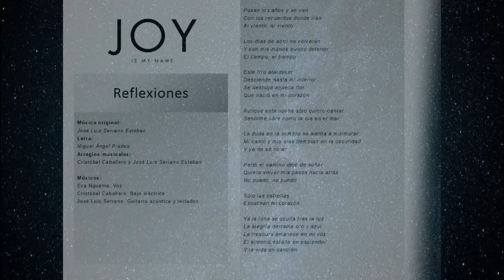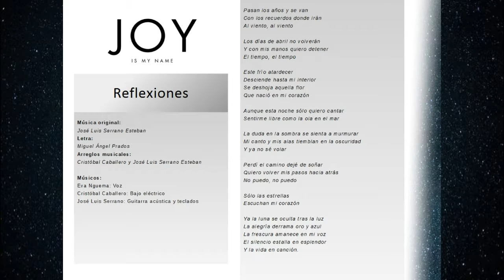Joy Is My Name 3 Reflexiones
3.- REFLEXIONES
Música original: José Luis Serrano Esteban
Letra: Miguel Angel Prados
Arreglos musicales: Cristóbal Caballero y José Luis Serrano Esteban

Eva Nguema: Voz
Cristóbal Caballero: Bajo eléctrico
José Luis Serrano: Guitarra acústica, teclados

JOY IS MY NAME es un proyecto musical que se publicó en Enero de 2014 como un mini album de 6 temas. Nace de composiciones instrumentales de JOSE LUIS SERRANO ESTEBAN que se convierten en canciones Pop adornadas con instrumentos clásicos. La Poesía corre a cargo de MIGUEL ANGEL PRADOS. La dirección musical del proyecto y los arreglos musicales han sido realizados por CRISTOBAL CABALLERO, MIGUEL ANGEL PRADOS y JOSE LUIS SERRANO.